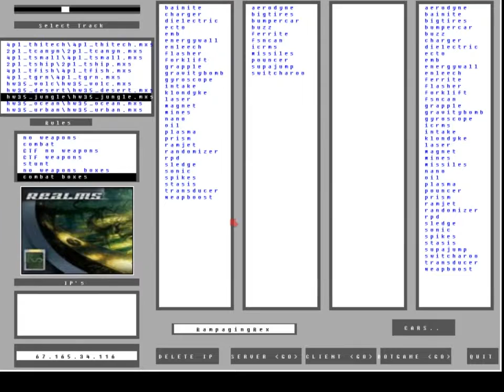Planet hotwheels mod: Planet acceleracers V2 (Still WIP)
What I added: spinebuster, and 2 tracks from the show (swamp realm is WIP). link to game/mod